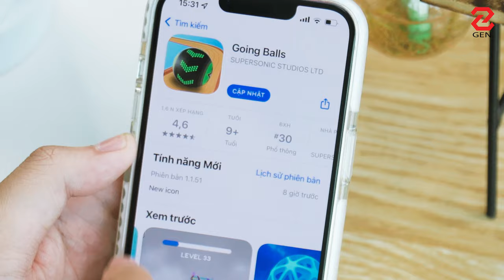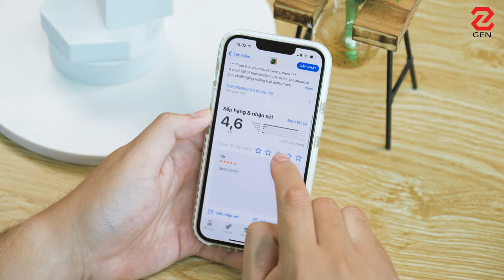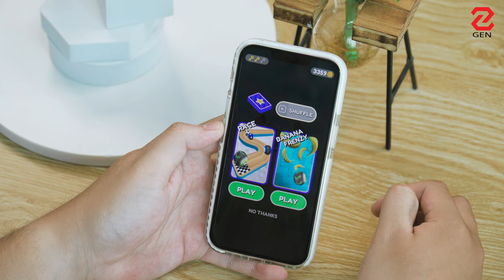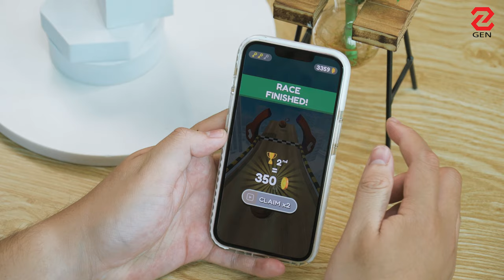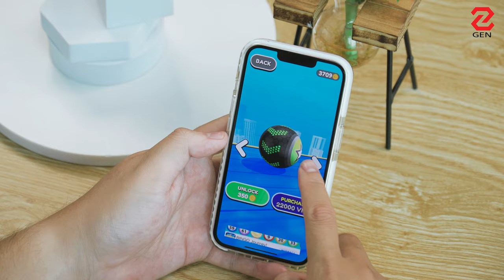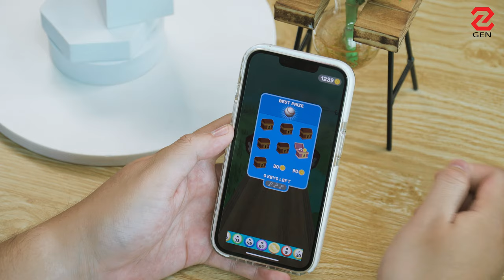Kiểm chứng game QUẢNG CÁO trên TikTok: kết quả thật không thể tin được | GENZ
Dạo gần đây mình vừa lướt TikTok vừa thấy con game này xuất hiện quảng cáo khá là nhiều, nên là mình đã quyết định down về để chơi thử. Sẵn cũng làm luôn video để kiểm chứng cho anh em xem luôn nha.